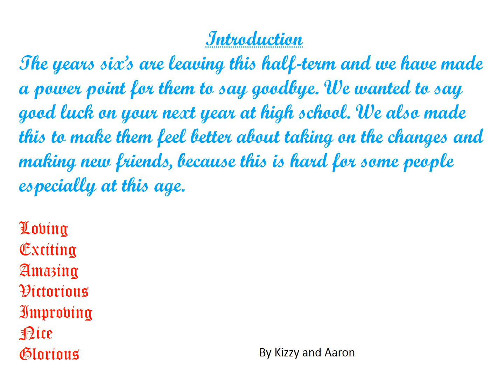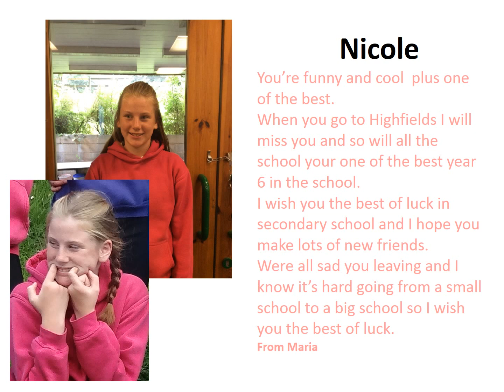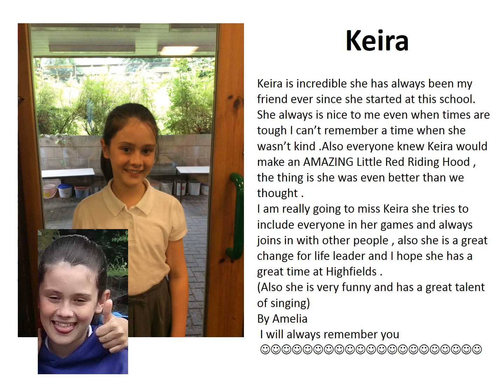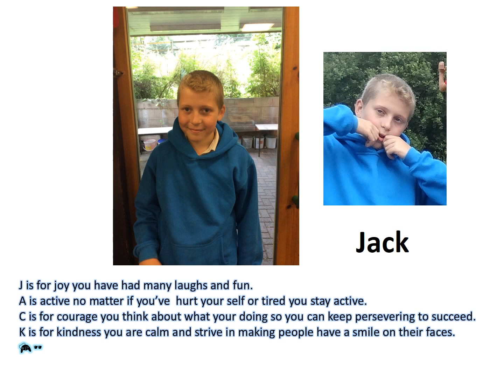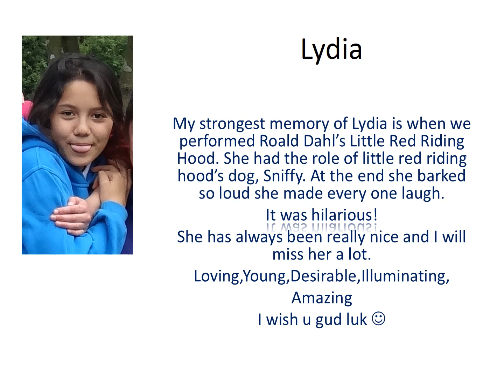Good Bye Year 6 from Year 5 2017